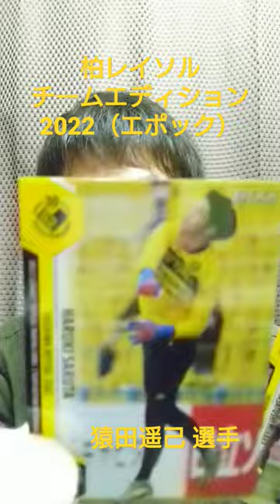柏レイソル チームエディション・メモラビリア2022（エポック）１パック開封